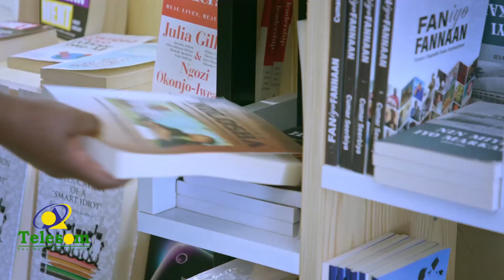Gudoomiyaha Gobolka Banaadir Iyo Afhayeenka Ciidanka Oo La Magaacabay